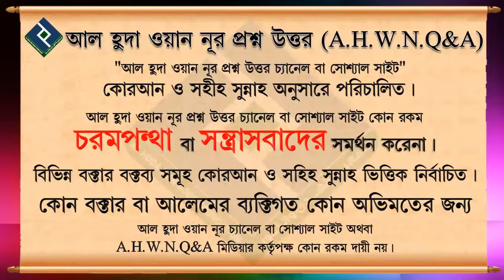কালিমায়ে শাহাদাতের ফজীলত সহিহ হাদীস দ্বারা প্রমাণ ᴴᴰ┇শাইখ বশির বিন আব্দুল্লাহ